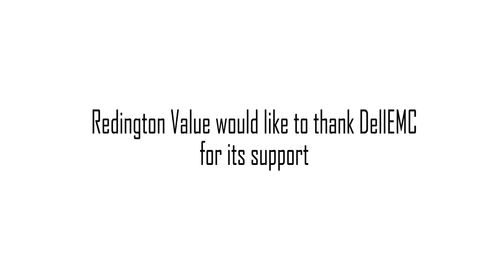DellEMC Itihas Video 2017 | Redington Value | New Video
Our journey with Dell EMC​ in the year 2017. We take a look at the different kinds of engagement & events we had together throughout 2017.

Redington Value​ would like to thank you for your support. We wish DellEMC & its team a happy & prosperous year ahead.